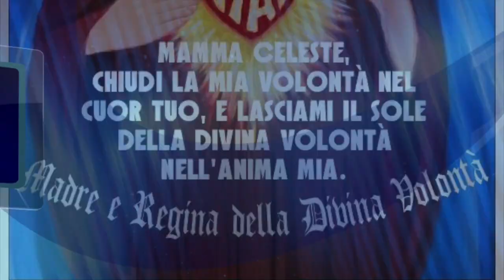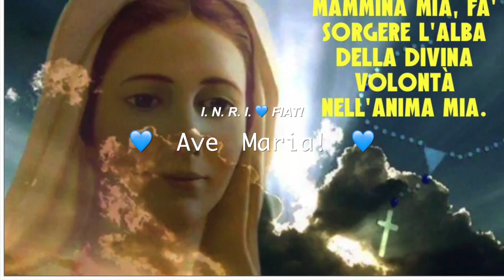La gioia della visita della Divina Maria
La visitazione di Maria a santa Elisabetta e le grazie che potrà. La visita di Maria nelle case che la ospitano nel mese di Maggio. La visita di Maria nei cuori di chi la accoglie. Mercoledì 31 Maggio 2017, festa della visitazione di Maria